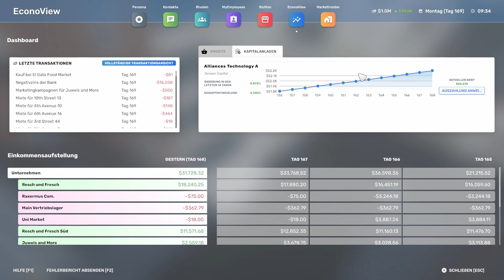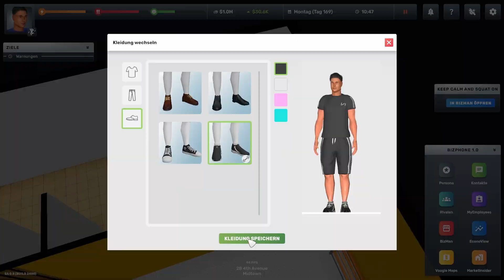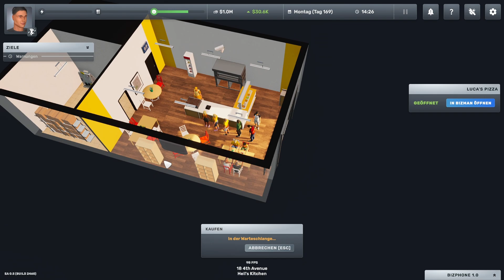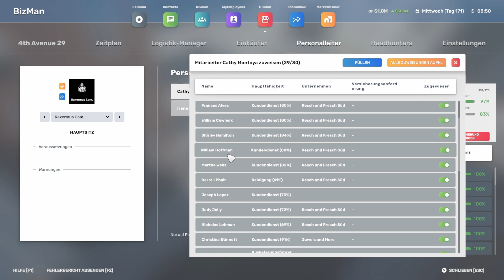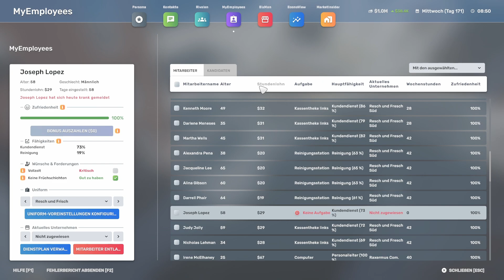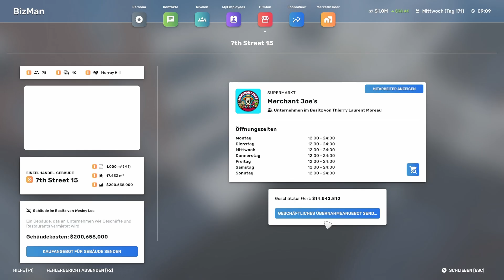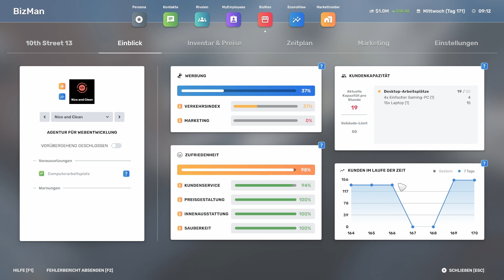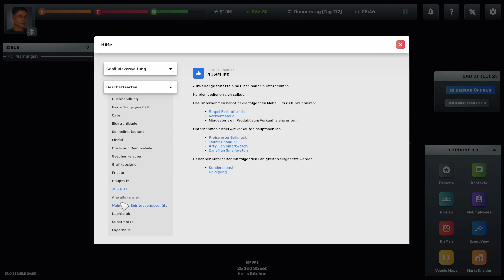Big Ambitions // Sport ist Mord // #040